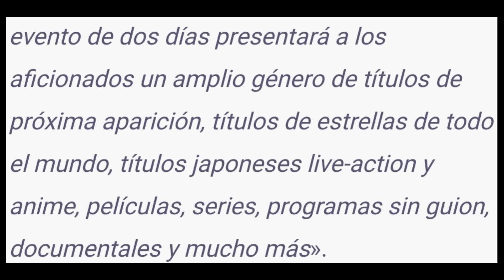NUEVOS ANIMES EN LA PLATAFORMA DE NETFLIX PARA INVIERNO!!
Hola, hace unos días atrás se confirmó que los anime con violencia o eroticos serán prohibidos!!...

bunny girl senpai temporada 2 fecha de estreno oficial
bunny girl senpai temporada 2 capitulo 1 sub español
bunny girl senpai temporada 2 cuando sale
bunny girl senpai temporada 2 cap 1
bunny girl senpai temporada 2 online
seishun buta yarou wa bunny girl senpai no yume wo minai 2 temporada
seishun buta yarou wa bunny girl senpai no yume wo minai temporada 2
seishun buta yarou wa bunny girl senpai no yume wo minai season 2
seishun buta yarou wa bunny girl senpai no yume wo minai ova
seishun buta yarou wa bunny girl senpai no yume wo minai nueva ova
seishun buta yarou wa bunny girl senpai no yume wo minai new ova
seishun buta yarou wa bunny girl senpai no yume wo minai 2 2021
seishun buta yarou wa bunny girl senpai no yume wo minai 2021
seishun buta yarou wa bunny girl senpai no yume wo minai temporada 2 en 2021
seishun buta yarou wa bunny girl senpai no yume wo minai temporada 2 netflix
seishun buta yarou wa bunny girl senpai no yume wo minai temporada 2 trailer sub español
seishun buta yarou wa bunny girl senpai no yume wo minai 2 temporada  trailer sub español
seishun buta yarou wa bunny girl senpai no yume wo minai temporada 2 trailer
trailer de seishun buta yarou wa bunny girl senpai no yume wo minai temporada 2
seishun buta yarou wa bunny girl senpai no yume wo minai 2 trailer sub español
seishun buta yarou wa bunny girl senpai no yume wo minai temporada 2 capitulo 1
seishun buta yarou wa bunny girl senpai no yume wo minai temporada 2 manga
seishun buta yarou wa bunny girl senpai no yume wo minai temporada 2 fecha de estreno oficial
seishun buta yarou wa bunny girl senpai no yume wo minai temporada 2 capitulo 1 sub español
seishun buta yarou wa bunny girl senpai no yume wo minai temporada 2 cuando sale
seishun buta yarou wa bunny girl senpai no yume wo minai temporada 2 cap 1
seishun buta yarou wa bunny girl senpai no yume wo minai temporada 2 online
seishun buta yarou wa bunny girl senpai no yume wo minai temporada 2 fecha de estreno